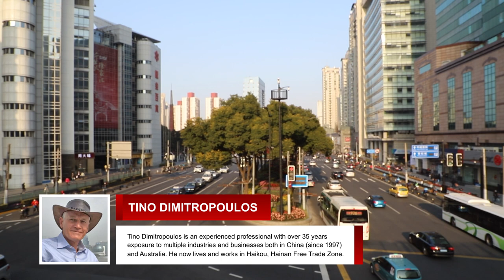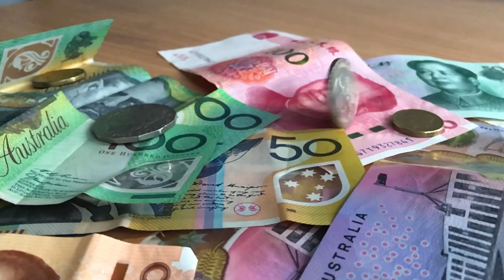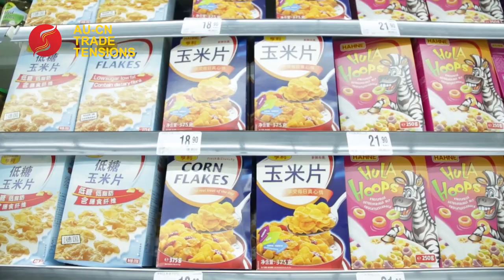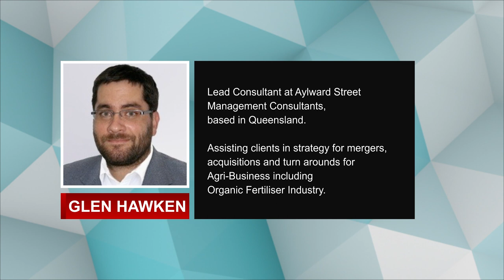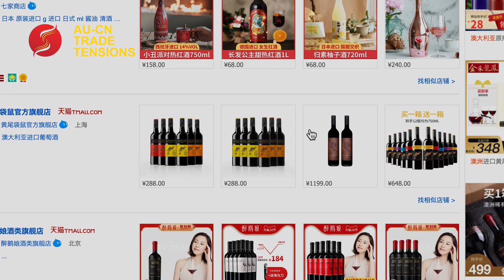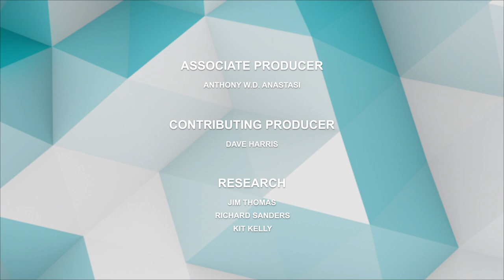BUSINESS WITH CHINA, WATCH THIS! - Australia China Trade Tension - How are we going to Solve this?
A team of  Australians, New Zealanders and Americans with decades of experience in China have banded together to produce a mini documentary about the Australia China trade issues and explore ways of solving the impasse between the two.

We hope our mini-doc may contribute to dialogue and speaks directly to the people involved in Australia China trade, hearing their perspective. In a manner that humanises the true cost of this trade spat, we hope this project can give a voice to those who have been affected in both Australia and China. Politics, in any arena, sometimes leads policy makers to lose sight of the human toll of their actions and instead focus on national pride.

We seek not to uncover who is necessarily right or wrong, but to help find an exit ramp for both sides. By telling the stories of those affected by this quarrel, we hope to cool the temperature and clear the eyes of policy makers and citizens in both countries. Lets help each other move forward.